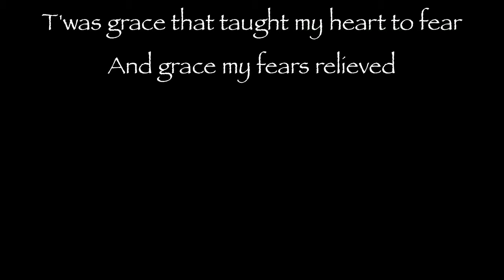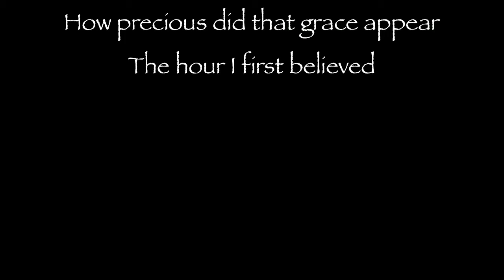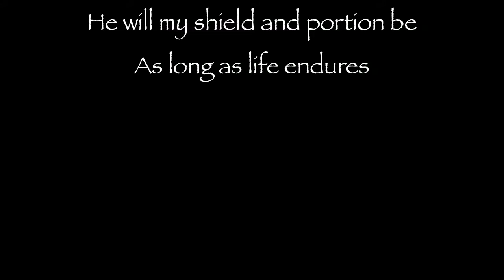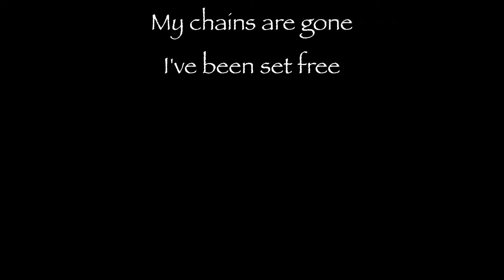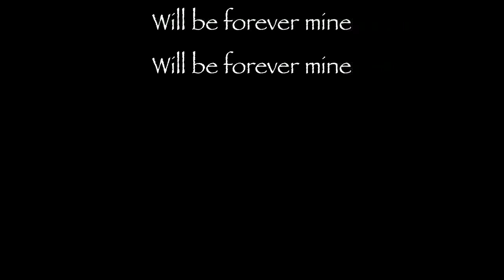Amazing Grace Chris Tomlin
Amazing Grace by: Chris Tomlin